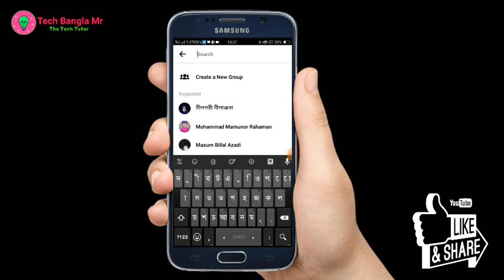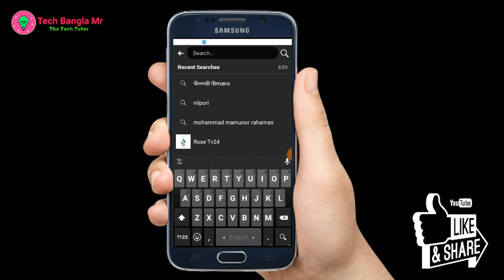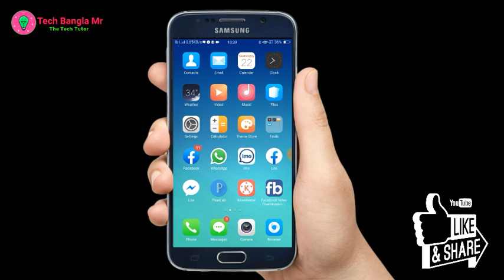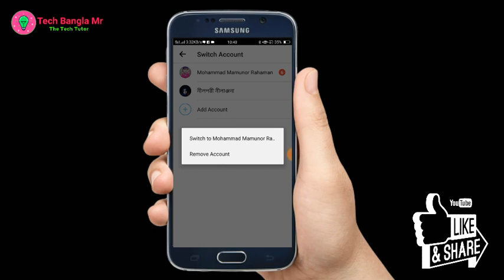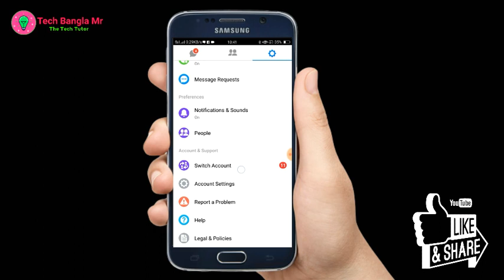কিভাবে Messenger Block খোলবেন | How to messenger block to unblock | Tech Bangla Upskill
Related Tag...
Tech bangla mr" "Tech Bangla pro" "tech bangla tips" Tips_and_Tricks "bangla tips" "bd tricks" "YouTube tips" "Facebook tips" "messenger tips & trick" "video editing tips" "Mr tips"